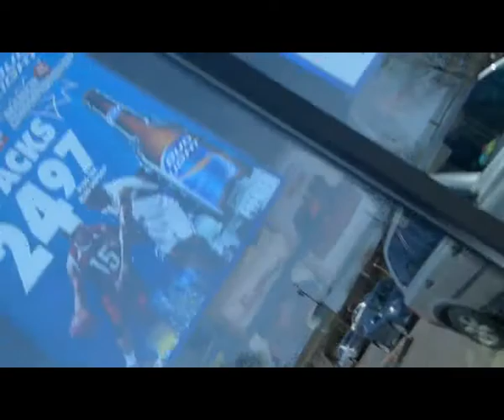Girl Scout Troop 63078 Ledyard PT 2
Selling the tasty things!
Girl Scout Troop 63078 Ledyard